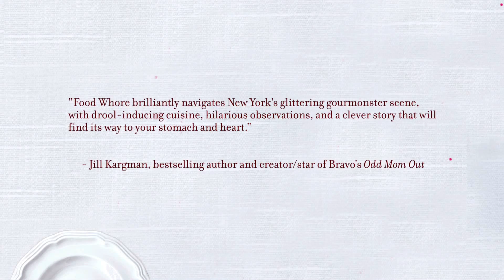Jessica Tom discusses her debut novel, Food Whore: A Novel of Dining and Deceit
Got a chance to step into the studio at HarperCollins. Here's a taste of the book! What do you think?